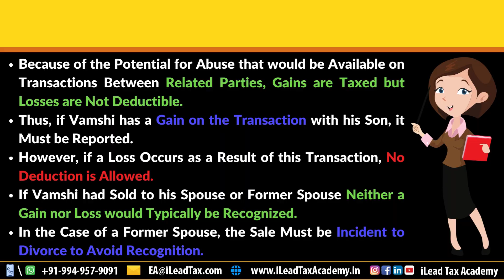Nov 21, Tuesday - IRS SEE EA Part 1 - MCQ Video